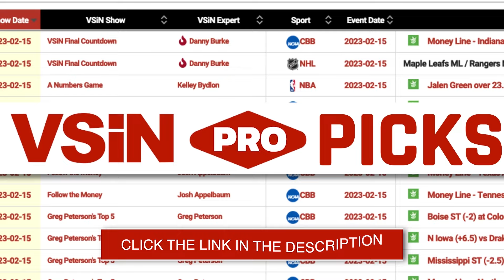The BEST Futures Bets to Place on These Teams Are...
Hosts of VSiN's "Money Moves," Stormy Buonantony and Matt Brown breakdown the "One Bet to Rule Them All" for the Philadelphia Eagles, Houston Texans, San Francisco 49ers, Pittsburgh Steelers, and Cincinnati Bengals going into Week 4 of the NFL Regular Season. Would you place any of these futures right now?

00:00 Intro
00:17 Philadelphia Eagles
02:36 Houston Texans
04:23 San Francisco 49ers
06:23 Pittsburgh Steelers
08:38 Cincinnati Bengals
09:39 A FREE Month of VSiNPro!

VSiN's NFL BETTING GUIDE IS OUT! 🤑